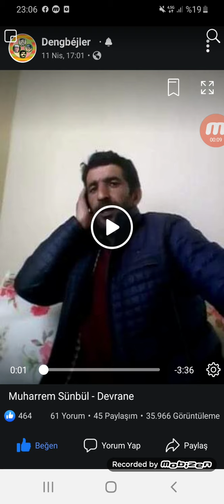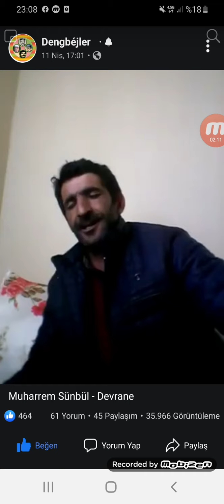Hakkı Dursun Ve Dengbej Muharrem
Yeni Şakiro